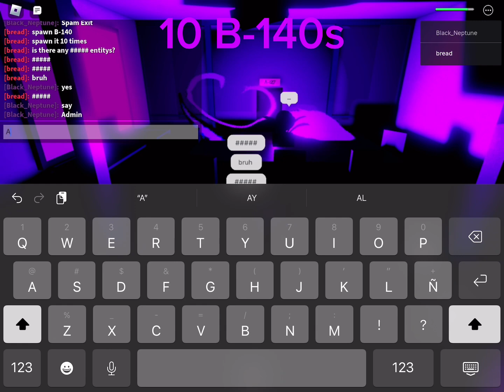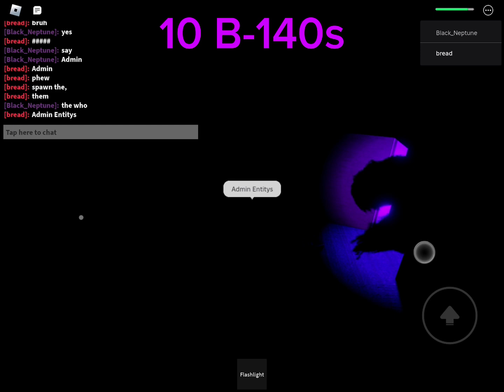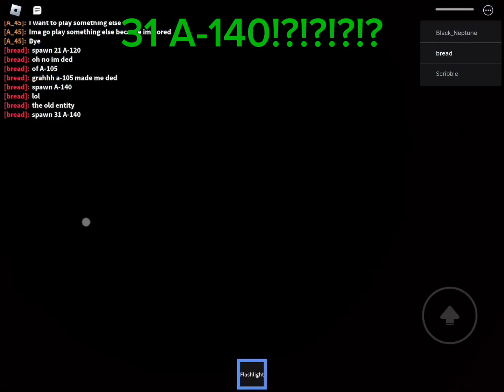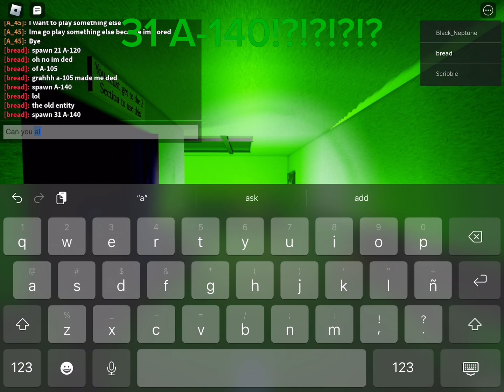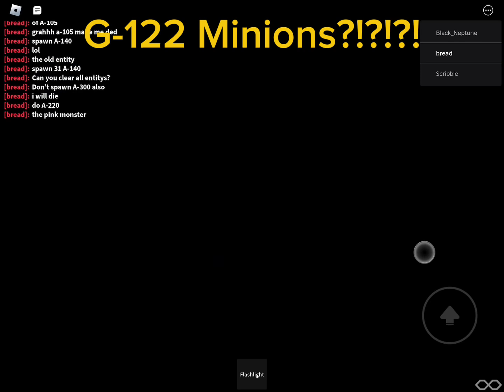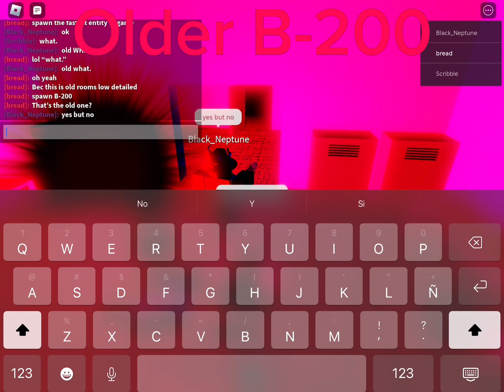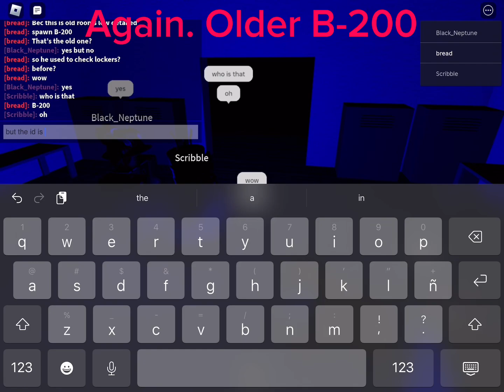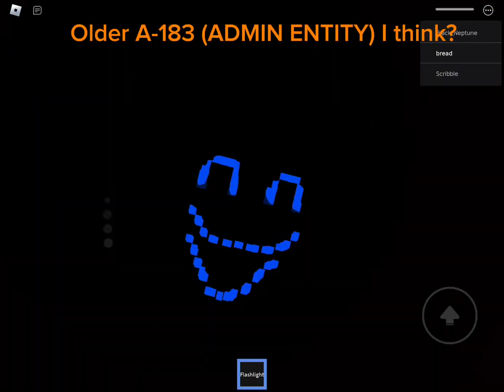Messing With The Friends Owner in “Old RLD”